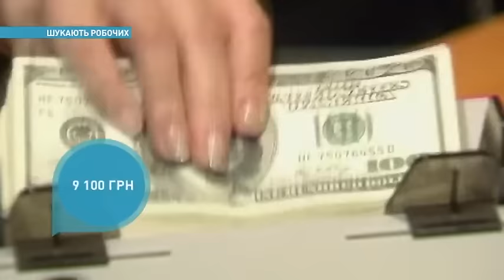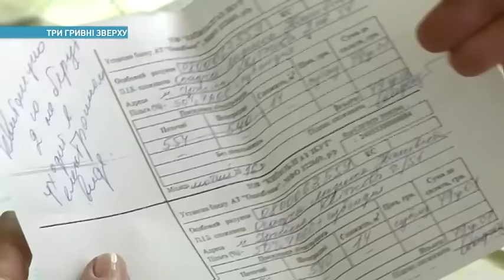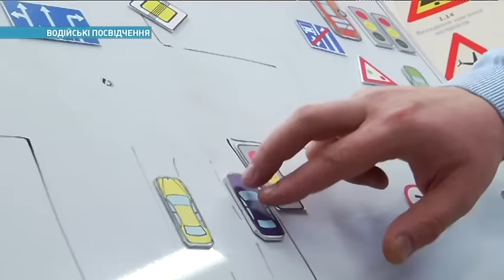Украинских врачей приглашают работать в Беларусь | Ранок з Україною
В Беларуси сейчас вообще множество вакансий для украинцев! Кого еще ищут и сколько платят – смотрите в сюжете.